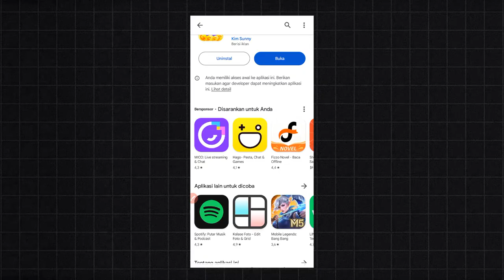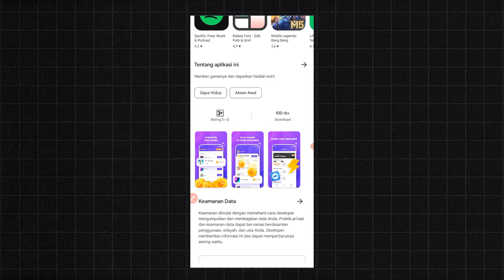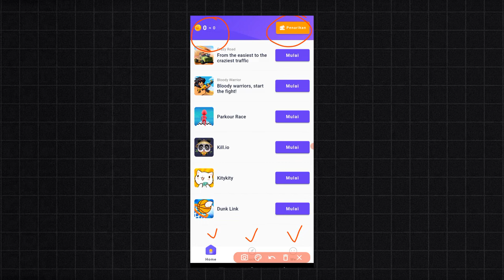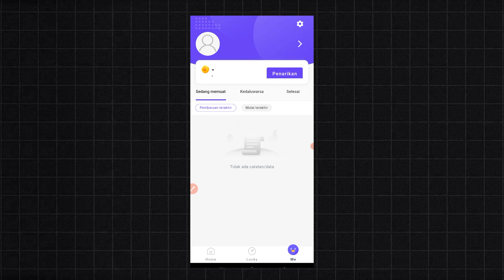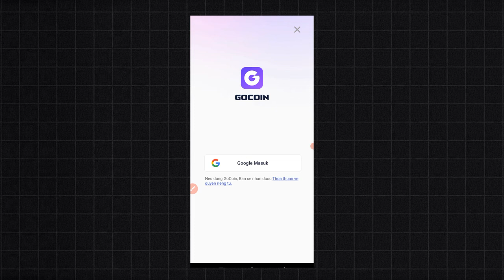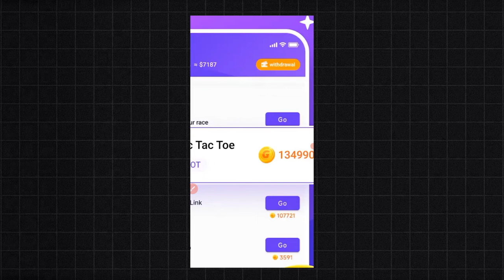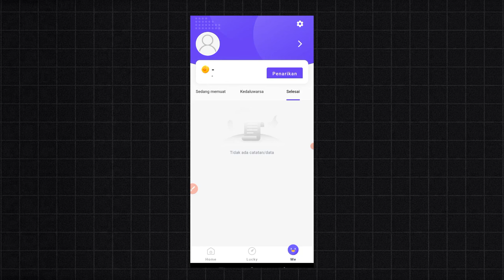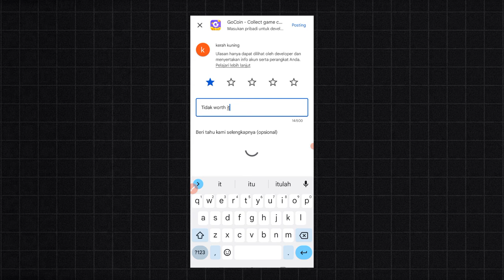KERJA ONLINE GAJIAN SETIAP HARI, Aplikasi penghasil Uang 2024 - CARA MENGHASILKAN UANG DARI INTERNET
KERJA ONLINE GAJIAN SETIAP HARI, Aplikasi penghasil Uang 2024 - CARA MENGHASILKAN UANG DARI INTERNET. UPLOAD 1 FOTO DIHARGAI RP 45 RIBU - Cara Dapat Uang Dari Internet